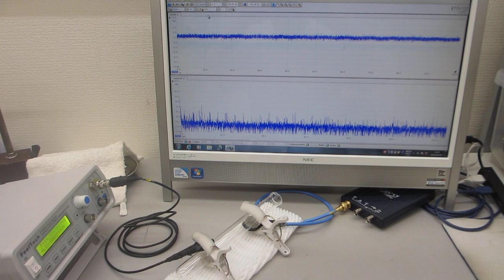メガヘルツ超音波発振制御プローブの発振制御技術――時間経過により変化する振動系の、超音波利用技術――（超音波システム研究所）